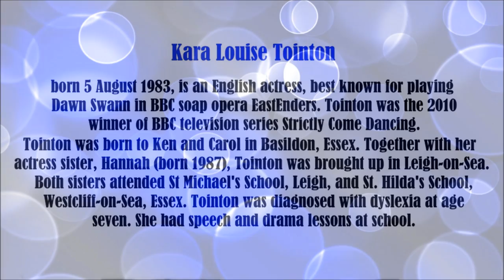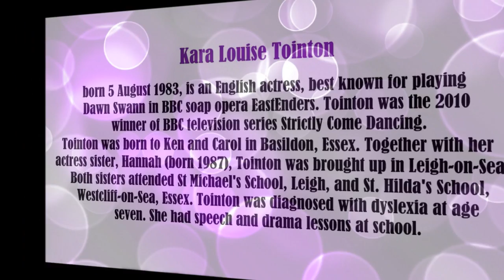Kara Tointon video slide show. Patsy.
Kara Tointon video slide show.  In February 2011, Tointon took part in the BT Red Nose Desert Trek for Comic Relief 2011.In September 2011 it was announced that Kara would play a lead role in the new film 'Last Passenger' acting opposite Dougray Scott and directed by Omid Nooshin.